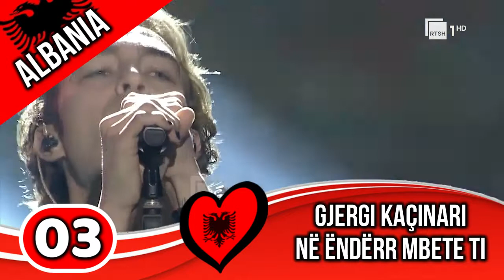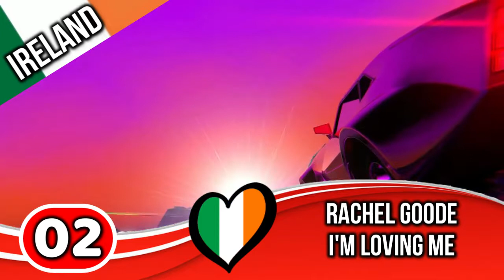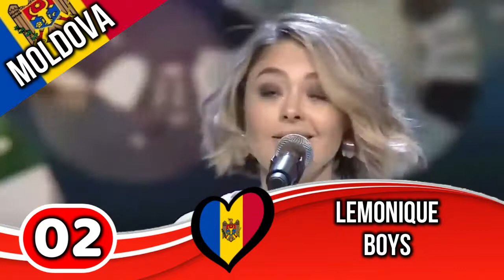Eurovision 2022 || My Top 3 Each National Selection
Eurovision 2022 - All Participants:
Albania: Ronela Hajati - Sekret
Armenia: Rosa Linn -
Australia: Sheldon Riley - Not The Same
Azerbaijan: Nadir Rustamli -
Austria: LUM!X & Pia Maria - Halo
Belgium: Jeremie Makiese - Miss You
Bulgaria: Intelligent Music Project - Intention
Croatia: Mia Dimsic - Guilty Pleasure
Cyprus: Andromache - Ela
Czech Republic: We Are Domi - Lights Off
Denmark: REDDI - The Show
Estonia: STEFAN - Hope
Finland: The Rasmus - Jezebel
France: Alvan & Ahez - Fulenn
Georgia: Circus Mircus - Lock Me In
Germany: Malik Harris - Rockstars
Greece: Amanda Tenfjord - Die Together
Iceland: Sigga, Beta & Elin - Með hækkandi sól
Italy: Mahmood, BLANCO - Brividi
Ireland: Brooke - That’s Rich
Israel: Michael Ben David - I.M
Latvia: Citi Zeni - Eat Your Salad
Lithuania: Monika Liu - Sentimentai
Malta: Emma Muscat - I Am What I Am
Moldova: Zdob Si Zdub - Trenuletul
Montenegro: Vladana - Breathe
North Macedonia: Andrea - Circles
Norway: Subwoolfer - Give That Wolf A Banana
Poland: Ochman - River
Portugal: MARO - Saudade, Saudade
Romania: WRS - Llamame
San Marino: Achille Lauro - Stripper
Serbia: Konstrakta - In Corpore Sano
Slovenia: LPS - Disko
Spain: Chanel - SloMo
Sweden: Cornelia Jakobs - Hold Me Closer
Switzerland: Marius Bear - Boys Do Cry
The Netherlands: S10 - De Diepte
Ukraine: Kalush Orchestra - Stefania
United Kingdom: Sam Ryder - SPACE MAN